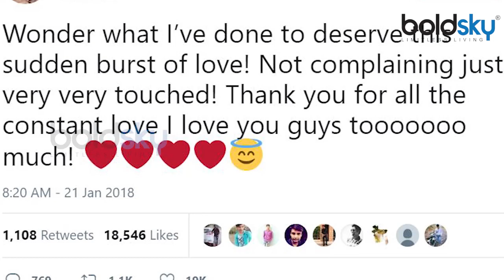Alia Bhatt outfit at wedding can give you wedding goals | Boldsky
As we did not yet finish drooling over Alia Bhatt's Filmfare Awards looks, this actress has flown to Jodhpur to celebrate her best friend, Kripa Mehta's wedding. The bride obviously did look gorgeous and Alia did look less pretty in the different 'pre-shaadi' avatars she carried till now. Her other bestie, Akansha Ranjan also looked quite pretty with Alia and Kripa. Alia is surely giving style goals for your bestie's wedding and we are enthralled.

आलिया भट्ट इन दिनों सुर्खियों में छायी हुई हैं। इसके पीछे वजह कोई फिल्म नहीं बल्कि सोशल मीडिया पर वायरल हो रहा एक वीडियो और कुछ बेहद ही खूबसूरत तस्वीरें है। वायरल हो रही वीडियो में आलिया अपनी बेस्ट फ्रेंड की शादी के संगीत समारोह में बिलकुल किसी आम लड़की की तरह एन्जॉय करती नज़र आ रही हैं.यही नहीं इस शादी से जुड़ी तमाम तस्वीरें भी इस वक्त सोशल मीडिया पर छायी हुई हैं.आइये देखते हैं इस शादी से जुड़ी वीडियोज़ और तस्वीरें, जिन्हे देख कर निगाहें हटाना आप भूल जायेंगे...